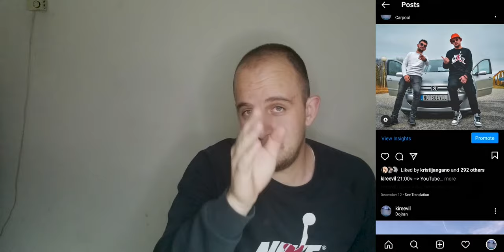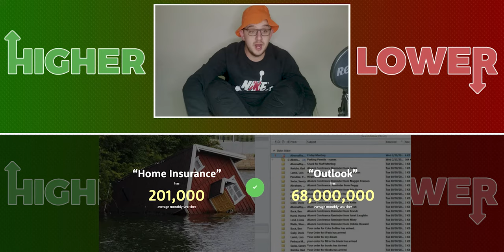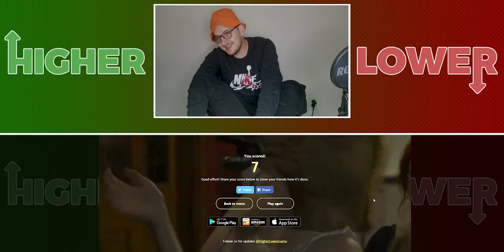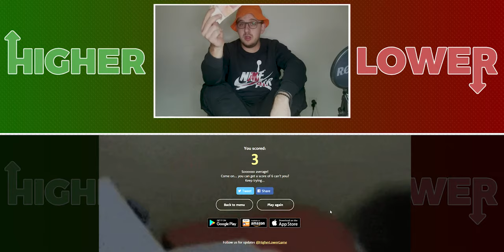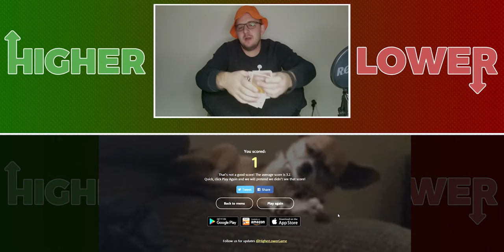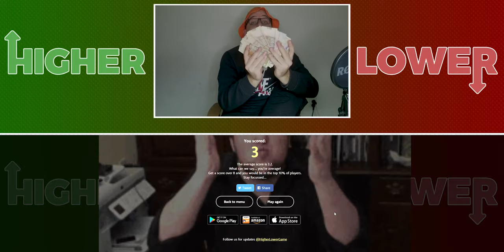GIVEAWAY 7069€ 💸 + 500 SUBSCRIBERI SPECIAL *zamina na dedo penzijata*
1 like = 1 evro subvencii